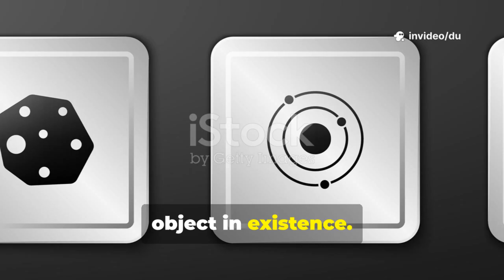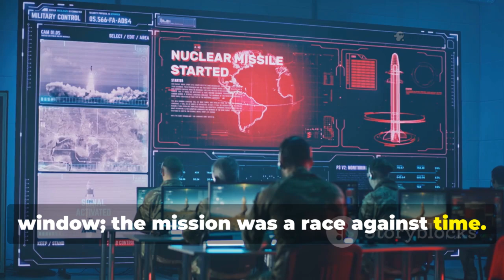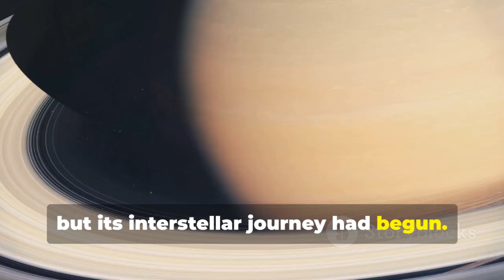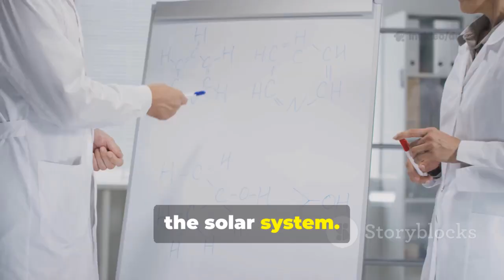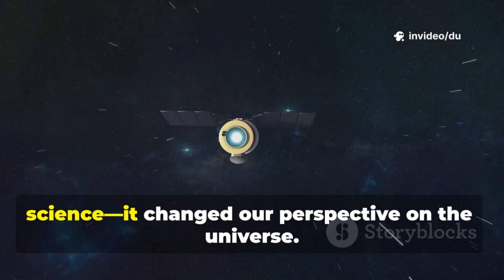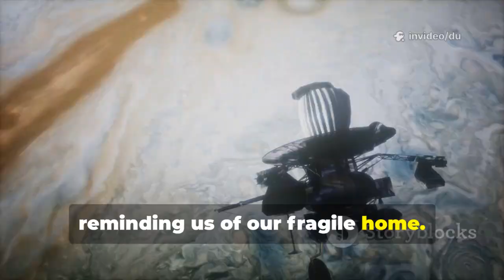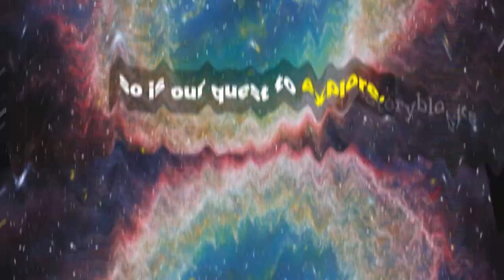Beyond the Final Frontier: Voyager 1 Rewrites Space History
Voyager 1 has once again made history, pushing the boundaries of human exploration as it ventures further into interstellar space. From its launch in 1977 to now, this legendary spacecraft continues to transmit groundbreaking data from beyond our solar system. Discover how Voyager 1 is rewriting space history—one signal at a time.